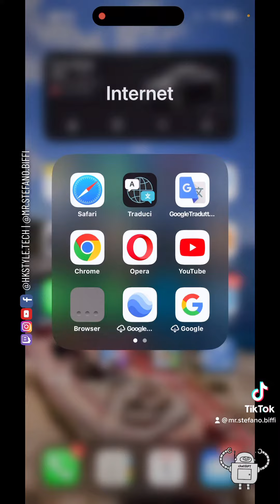ChatGPT bloccata in ITALIA dal Garante della PRIVACY? Naah…ecco come usarla tranquillamente!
ChatGPT bloccato in Italia❓Vediamo un veloce trucchetto grazie a una semplice VPN per poterlo utilizzare ancora in tranquillità!